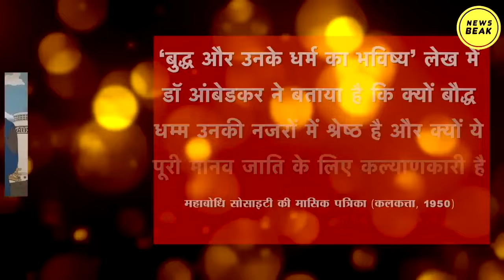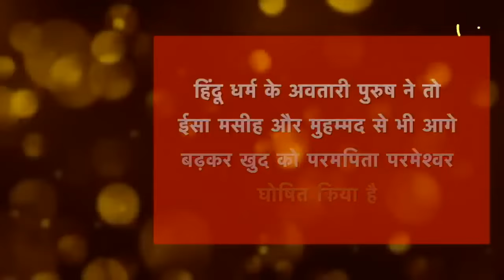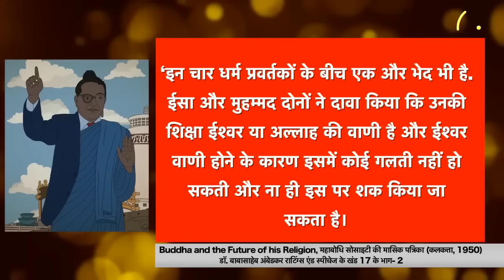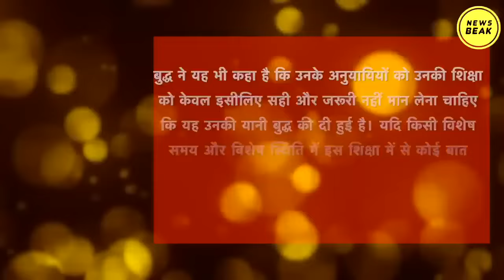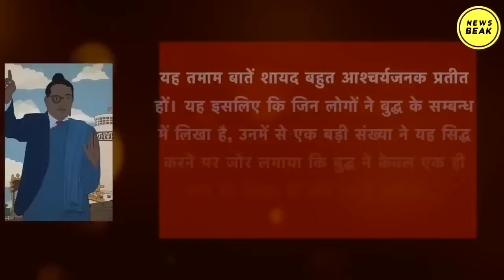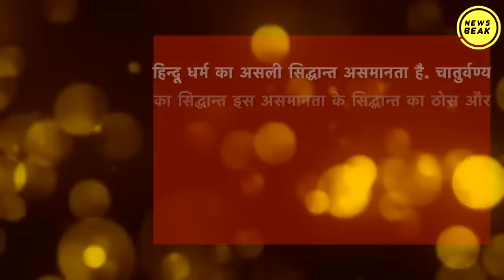Dr Ambedkar मुस्लिम, सिख या ईसाई क्यों नहीं बने? क्यों बाबा साहब ने सिर्फ बौद्ध धम्म को ही चुना ?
UPI - newsbeak@yesbank